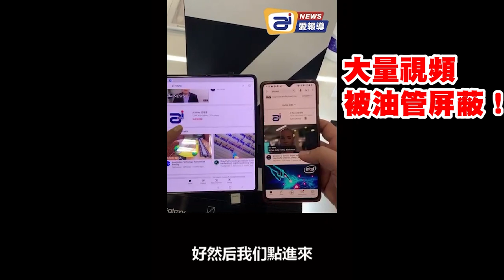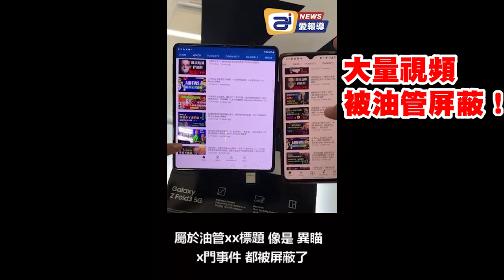我們竟然被“取消文化”了？！真理的聲音讓左派瑟瑟發抖 | AI News 愛報導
哈哈哈，真是誤打誤撞的發現被取消了！
思來想去，為了和大家更親密的交流，請加入我們的 Telegram電報群！